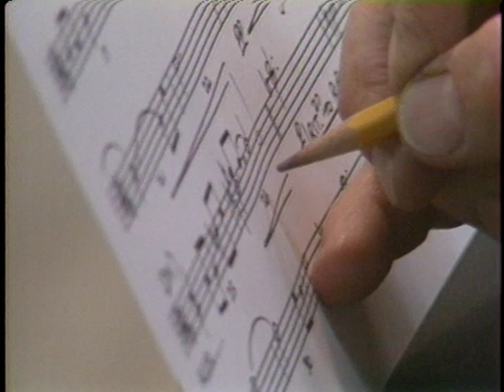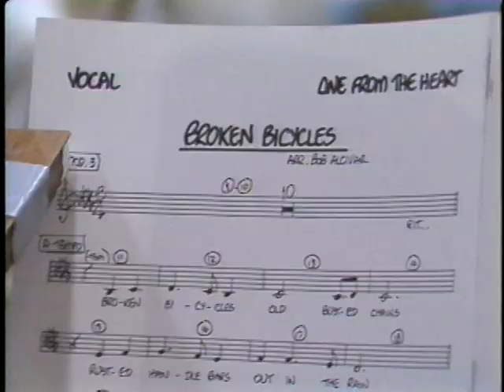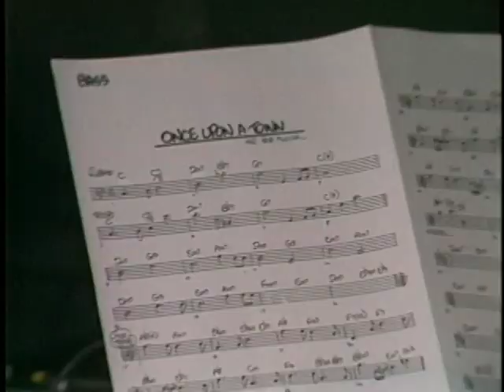Tom Waits and the Music of One From the Heart - DOCUMENTARY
Documentary following Tom Waits as he records the music for the 1982 Francis Ford Coppola film One From the Heart.